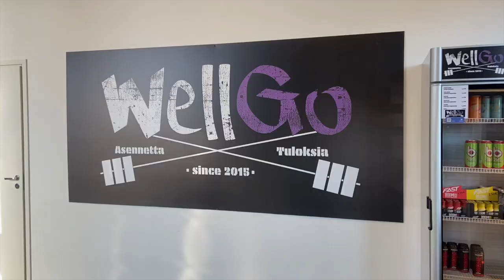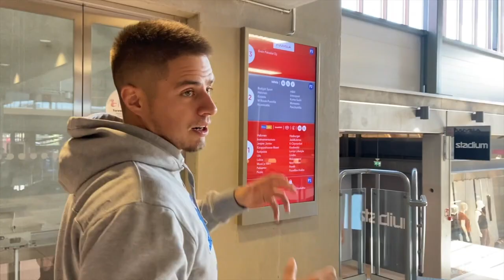MY WEEK #2 // DIETTI ALKOI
Mun 10 viikon dietti alkaa, kahden työvuoron sykintä (36 tuntia töitä), Sandraa elementissään ja serkkutyttö tuli kylään.

Muista tilata kanava. Kiitos ystävät!

SAME GOAL - Alekoodilla: tommy15 / -15% kaikista tuotteista.